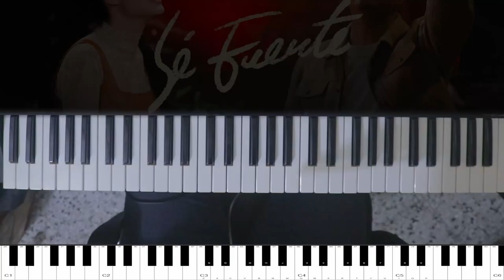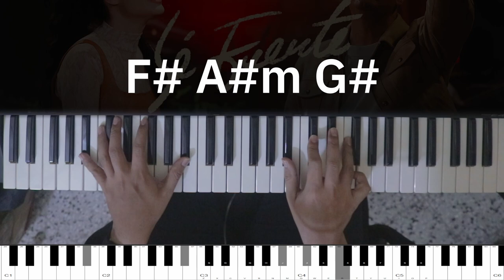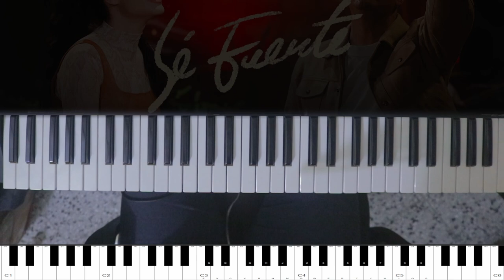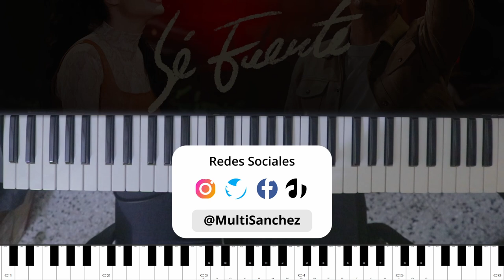TUTORIAL Sé Fuerte (Live Set) - Sarai Rivera Feat.Miel San Marcos‬ | Kevin Sánchez Music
En la tempestad
Cuando ruge el mar
Tú estás ahí
Vienes junto a mí

Si en mi caminar
Llego a tropezar
Tú estás aquí
Y vas junto a mi

Y en el punto más oscuro de la noche
Me iluminas, me recuerdas

CORO
Tu presencia me acompaña
A donde quiera que yo vaya
Me das paz
En medio de la tempestad

Si las olas te obedecen
Y los mares enmudecen
Para oírte
Yo te escucharé también

Si llego a dudar
Y no puedo más
Tú estás ahí

Si llego a olvidar
Me recordarás
Tú estás aquí
Y vas junto a mí

//Me dices no temas
Me dices sé fuerte
Sé valiente
Yo jamás te dejaré

Ya no hay más cadenas
Eres suficiente
Para siempre a tu lado estaré//